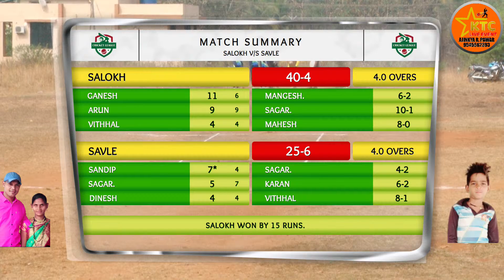SALOKH vs SAVLE VADI || विकी विलास वाघमारे चषक 2023|| DAY 1|| KTC LIVE EVENT